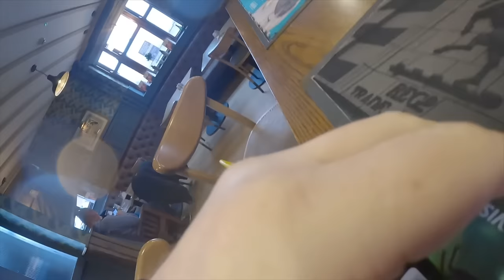Armoury Pub: A Delicious Dive Into Food - Review Time!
Shaw Heaths Armoury pub is the place for a cracking Sunday dinner.

ADDRESS
31 Shaw Heath, Stockport SK3 8BD